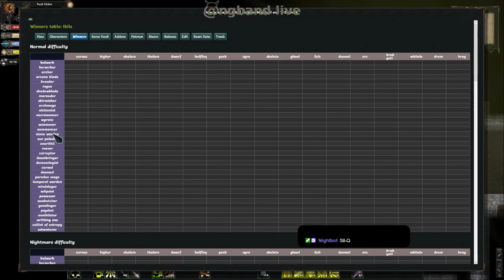Tales of Maj'Eyal *Insane Roguelike* 1.7.2 Cornac Sun Paladin Let's Play Part 1 (Win)